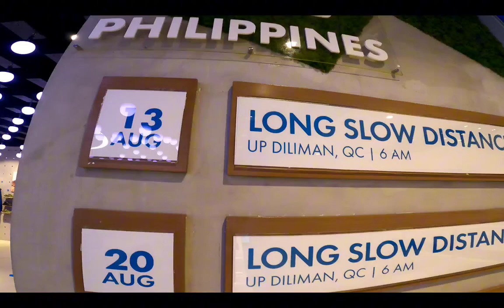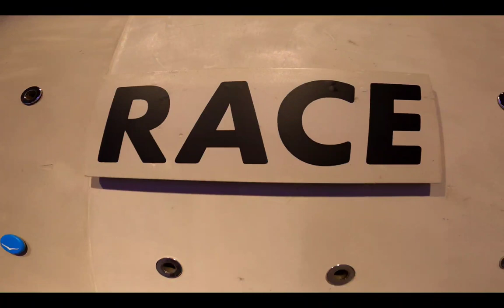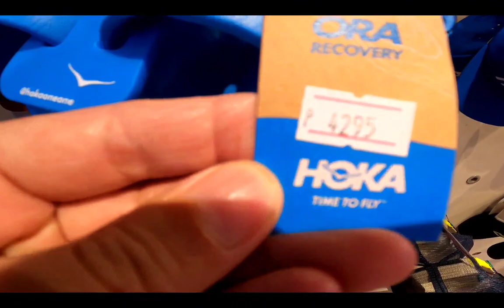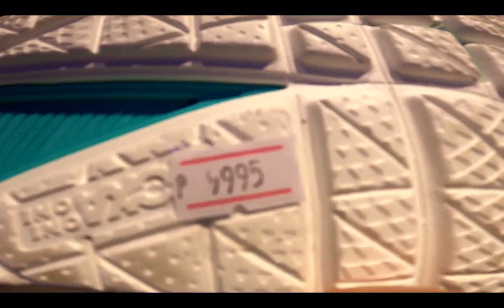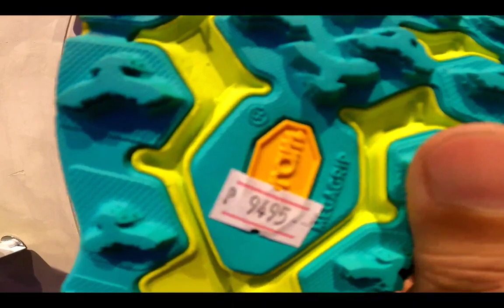Hoka - Ayala Malls Manila Bay For The Month of October 2023.